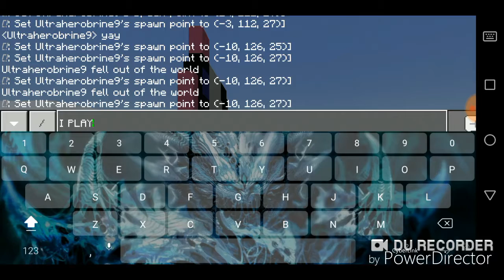NOOB VS EASIEST MINECRAFT PARKOUR MAP!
That all today I hope you guys enjoy!

 what should I do next minecraft video!?!?